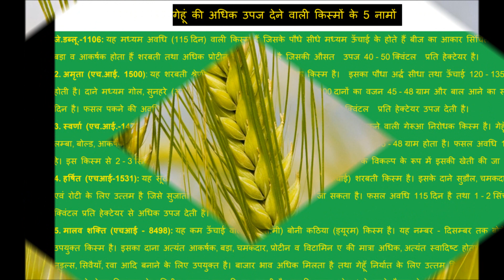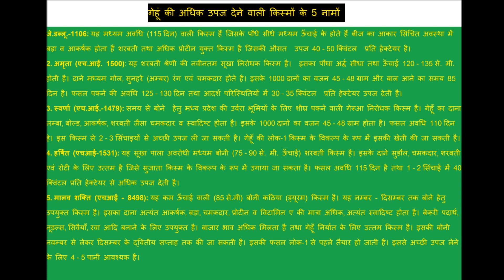गेहूं की उन्नत किस्में 2018 | Wheat Varieties | गेहूं की अधिक उपज देने वाली किस्मों के 5 नामों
भारत में गेहूं की उच्च उत्पादकता वाली किस्मों की सूची और गेहूं की अधिक उपज देने वाली किस्मों के 5 नामों

नमस्कार दोस्तों स्वागत है आपका खेती बागवानी के इस नए vedio में आज हम इस vedio में गेहूँ की नवीन उन्नत किस्मे और गेहूं की अधिक उपज देने वाली किस्मों के 5 नामों के बारे में बात करने वाले है इनमे सबसे पहला नाम है
 जे.डब्लू.-1106: यह मध्यम अवधि (115 दिन) वाली किस्म हैं जिसके पौधे सीधे मध्यम ऊँचाई के होते हैं बीज का आकार सिंचित अवस्था में बड़ा व आकर्षक होता हैं शरबती तथा अधिक प्रोटीन युक्त किस्म है जिसकी औसत  उपज 40 - 50 क्विंटल  प्रति हेक्टेयर है।
2. अमृता (एच.आई. 1500): यह शरबती श्रेणी की नवीनतम सूखा निरोधक किस्म है।  इसका पौधा अर्द्ध सीधा तथा ऊँचाई 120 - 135 से. मी. होती है। दाने मध्यम गोल, सुनहरे (अम्बर) रंग एवं चमकदार होते है। इसके 1000 दानों का वजन 45 - 48 ग्राम और बाल आने का समय 85 दिन है। फसल पकने की अवधि 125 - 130 दिन तथा आदर्श परिस्थितियों में 30 - 35 क्विंटल  प्रति हेक्टेयर उपज देती है।
3. स्वर्णा (एच.आई.-1479): समय से बोने  हेतु मध्य प्रदेश की उर्वरा भूमियों के लिए शीघ्र पकने वाली गेरूआ निरोधक किस्म है। गेहूँ का दाना लम्बा, बोल्ड, आकर्षक, शरबती जैसा चमकदार व स्वादिष्ट होता है। इसके 1000 दानो का वजन 45 - 48 ग्राम होता है। फसल अवधि 110 दिन हे। इस किस्म से 2 - 3 सिंचाइयों से अच्छी उपज ली जा सकती है। गेहूँ की लोक-1 किस्म के विकल्प के रूप में इसकी खेती की जा सकती है।
4. हर्षित (एचआई-1531): यह सूखा पाला अवरोधी मध्यम बोनी (75 - 90 से. मी. ऊँचाई) शरबती किस्म है। इसके दाने सुडौल, चमकदार, शरबती एवं रोटी के लिए उत्तम है जिसे सुजाता किस्म के विकल्प के रूप में उगाया जा सकता है। फसल अवधि 115 दिन है तथा 1 - 2 सिंचाई में 40 क्विंटल प्रति हेक्टेयर से अधिक उपज देती है।
5. मालव शक्ति (एचआई - 8498): यह कम ऊँचाई वाली (85 से.मी) बोनी कठिया (ड्यूरम) किस्म है। यह नम्बर - दिसम्बर तक बोने हेतु उपयुक्त किस्म है। इसका दाना अत्यंत आकर्षक, बड़ा, चमकदार, प्रोटीन व विटामिन ए की मात्रा अधिक, अत्यंत स्वादिष्ट होता है। बेकरी पदार्थ, नूडल्स, सिवैयाँ, रवा आदि बनाने के लिए उपयुक्त है। बाजार भाव अधिक मिलता है तथा गेहूँ निर्यात के लिए उत्तम किस्म है। इसकी बोनी नवम्बर से लेकर दिसम्बर के द्वितीय सप्ताह तक की जा सकती है। इसकी फसल लोक-1 से पहले तैयार हो जाती है। इससे अच्छी उपज लेने के लिए 4 - 5 पानी आवश्यक है।

उम्मीद करते है दोस्तों ये vedio आपके लिए उपयोगी रहा होगा vedio देखने के लिए शुक्रिया आपका और आधिक जानकारी के लिए पढ़ते रहिये खेती बागवानी डॉट कॉम - khetibagwani.com